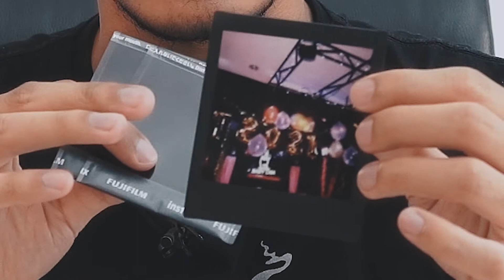INSTAX SQ6 | KAMERA INSTAN 1 JUTAAN TERBAIK !! Pecinta Retro Style Wajib Punya ini !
Kamera Instan Fujifilm INSTAQ SQ6
Murah dengan fitur bejibun, wajib banget di miliki para pecinta gaya Retro tapi di balut dengan design yang modern.

Dukung Kami Agar Bisa Terus Berkreasi & Menjadikan Informasi Yang Baik Bagi Kalian.
Terimakasih :)